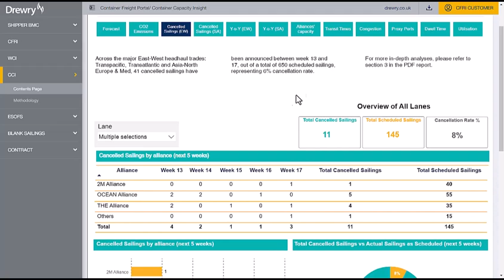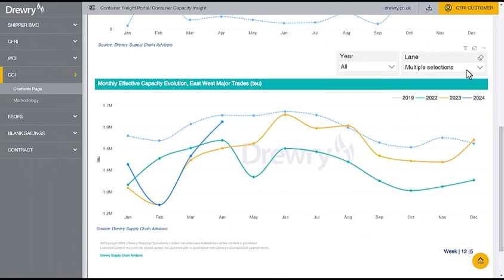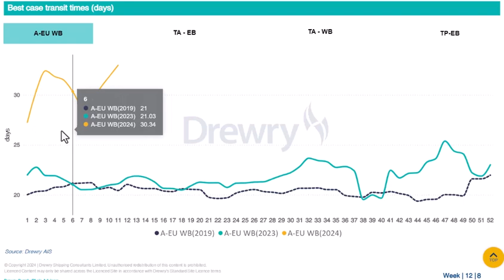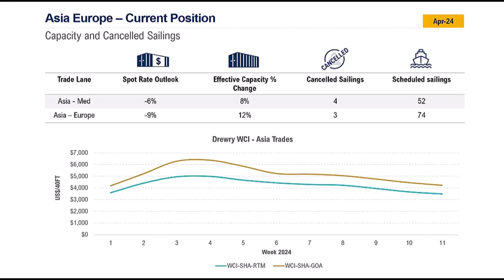Drewry Freightloop - Asia-Europe Trade Outlook April 2024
In this month's Freight Loop, Chantal McRoberts, Head of Advisory and Hind Chitty, Principal Consultant, Drewry Supply Chain Advisors explore cancelled sailings, effective capacity and transit times on the Asia-Europe container trade and how these weekly indicators provide such valuable insight to shippers/BCOs.